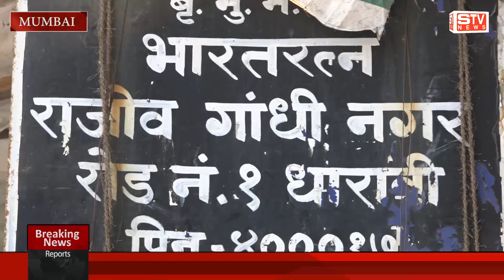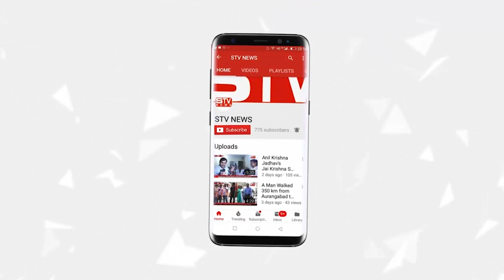मुंबई धारावी अग्निशमन दल की नई तकनीकी मशीनों से कोरोना की जंग धारावी में तेजीसे फैल रहा कोरोना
मुंबई धारावी अग्निशमन दल की नई तकनीकी मशीनों से कोरोना की जंग धारावी में तेजीसे फैल रहा कोरोना coronavirus Mumbai maharashtra